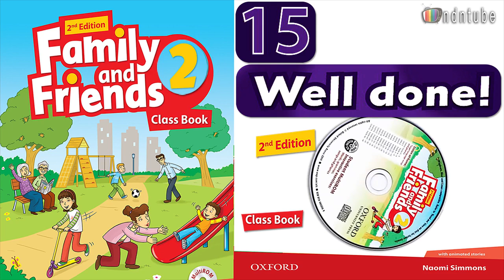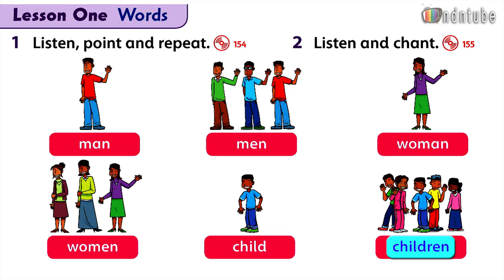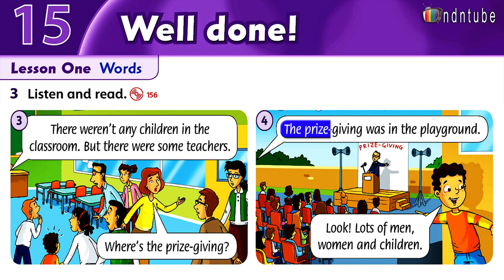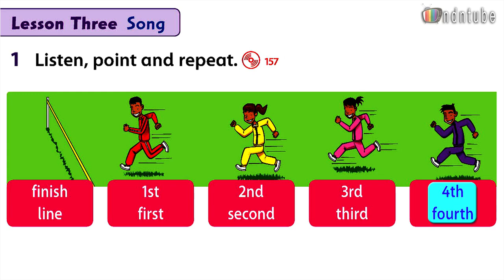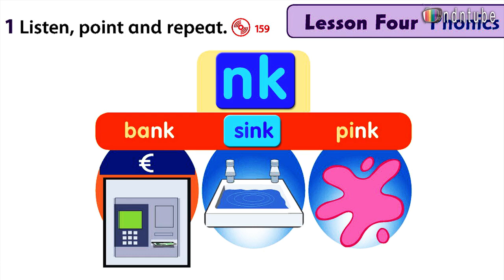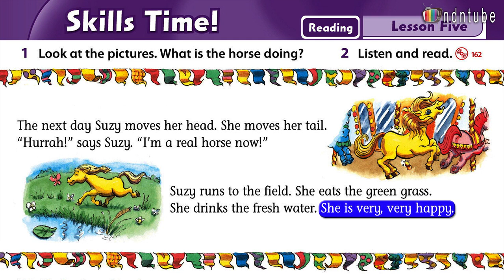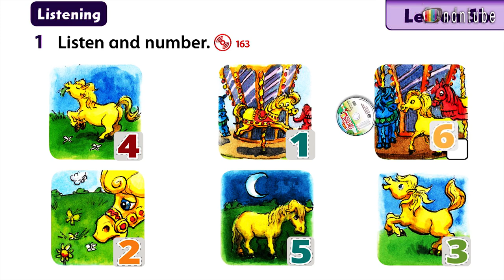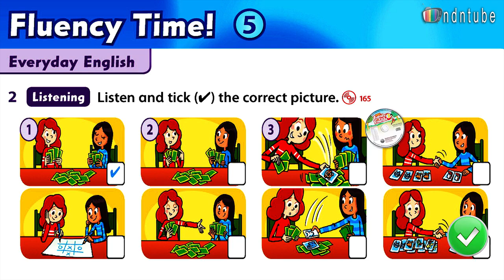FAMILY AND FRIENDS 2 UNIT 15 WELL DONE